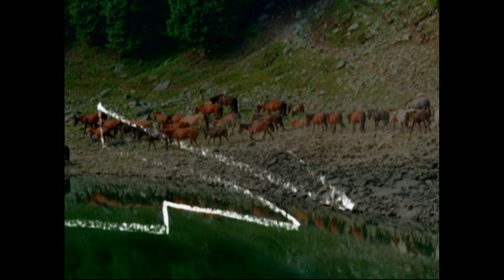WINO ｢Tomorrow｣ Official Music Video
1999年リリース、シングル「Tomorrow」ミュージックビデオ。